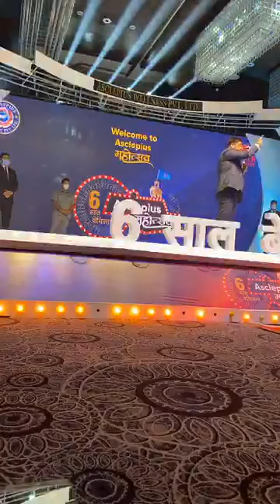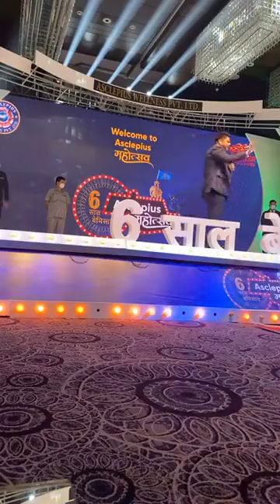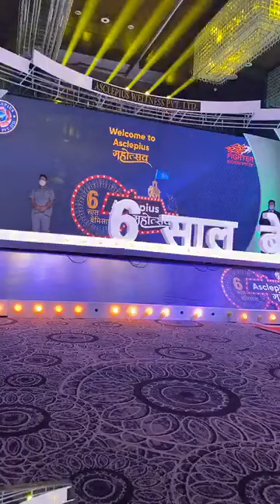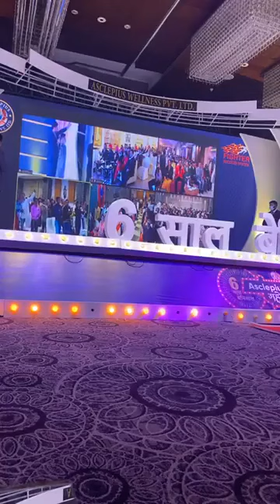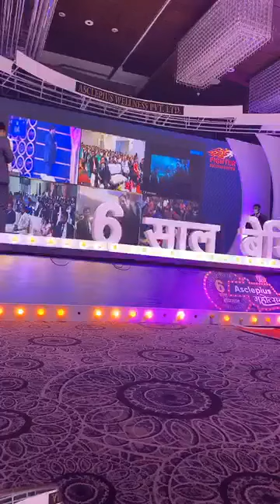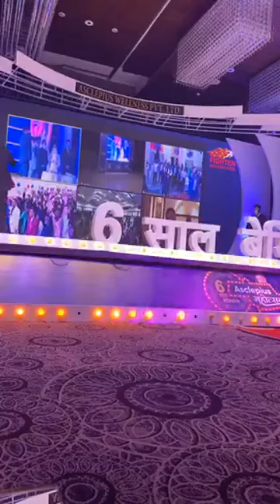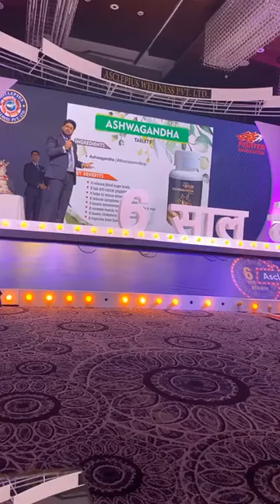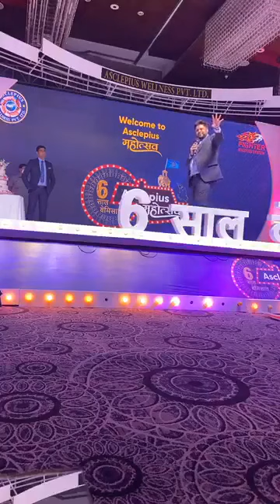Full speach of Sanjeev sir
दोस्तो नमस्कार लेटेस्ट न्यू अपडेट हमारे महागुरु संजीव सर के माध्यम से और देखिए  लाइव वीडियो

baki sabhi जानकारी के लिए हमसे कॉन्टैक्ट करे - 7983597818

_Fighters मैं उम्मीद करता हु की अब मैं आप सभी की तरक्की को दिन दोगुनी होते देख सकूंगा और हम सभी मिलकर एक बेहतर भविष्य बनाने में कामयाब होंगे !_*
*_मैं हमेशा आपके साथ कंधे से कन्धा मिलकर चलता रहूँगा और आपके फ्यूचर के लिए जो Best होगा वो करने की हमेशा कोशिश करता रहूँगा !_*
*_आप सभी अपने-अपने Team की ग्रुप मीटिंग लेकर इस Upgraded Benefits को Explain करें ताकि सभी लोग जल्द से जल्द इस प्लान को समझ जाएं !_*
*All The Best Fighters !!*

 *MD &CEO Sanjeev kumar*
AWPL

all about video tags
1 march new update,
asclepiuswellness new update,
awpl new update,